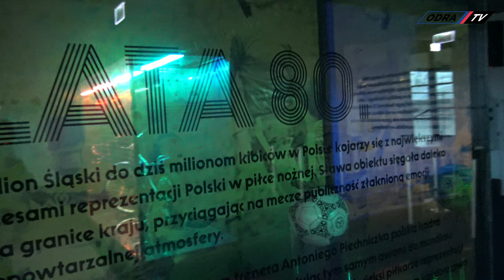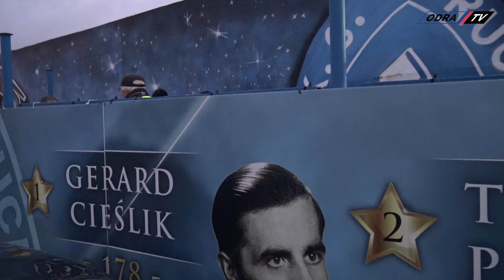Kulisy meczu z Ruchem Chorzów (29.10.2017)